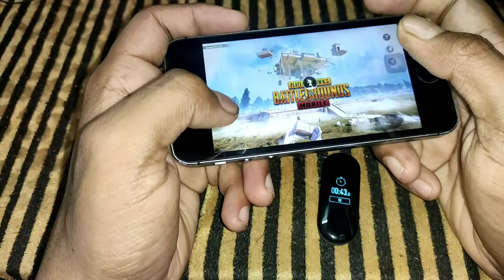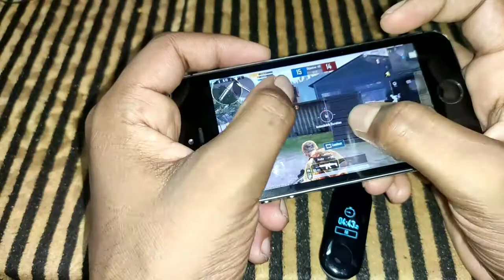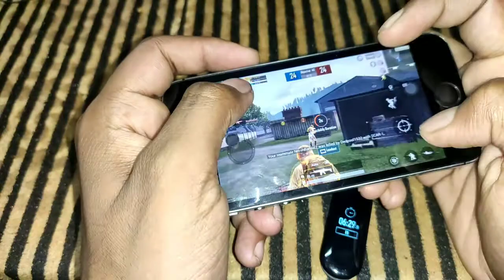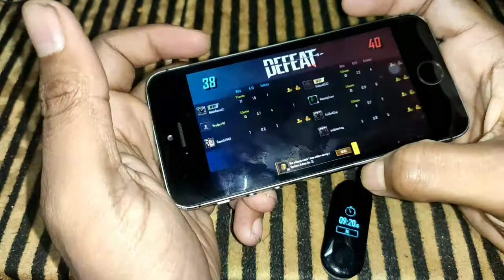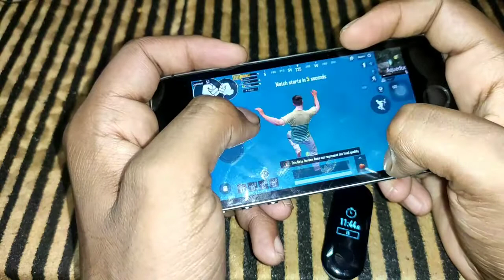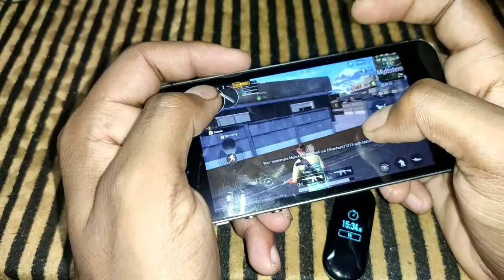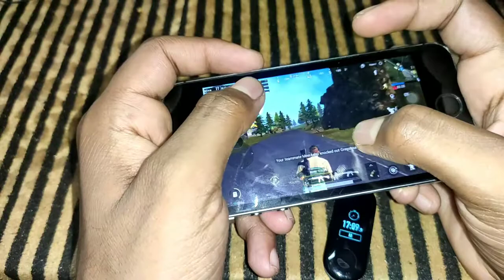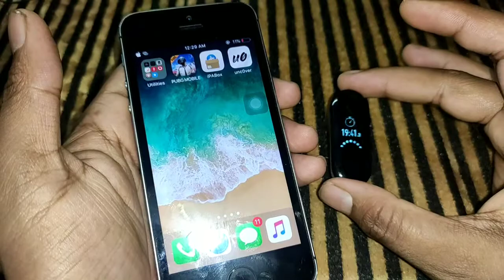PUBG iPhone 5s Uncut Test TDM and Livik - Battery Performance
In Previous we show you the PUBG on iPhone 6 but this we have PUBG on iPhone 5s iOS 12 which running good even in old A7 chip and we played TDM and Livik which i played around 19 Mins

i Play with four fingers usually but in this video you can see how i struggling with four finger

Let Me know in Comment what you think

Battleground mobile India will support iPhone 5s,6 ?

00:00 Intro
01:30 TDM Gameplay
10:31 Livik Gameplay
19:25 Conclusion